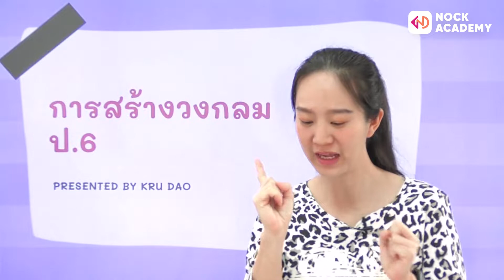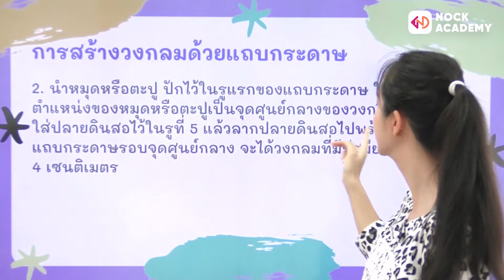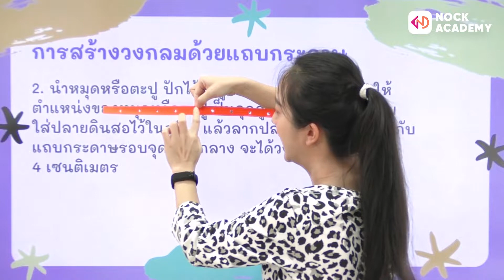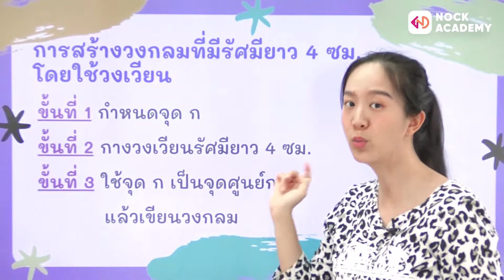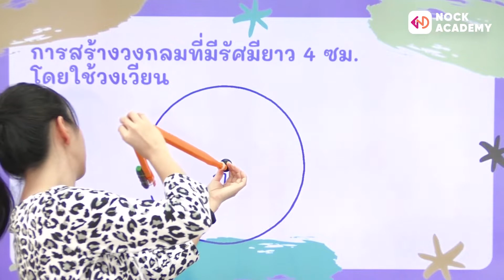วิชาคณิตศาสตร์ ชั้น ป.6 เรื่อง การสร้างวงกลม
ใครที่กำลังมองหาคอร์สเรียนดี ๆ
สำหรับสอบเข้าม.1 สอบเข้าม.4 หรือ
เรียนเพื่อเพิ่มเกรดแต่ยังไม่รู้ว่าจะเริ่มเรียนยังไง😓
เพราะกลัวหมดไฟในการเรียนออนไลน์
หรือกลัวเรียนไม่ไหว
ปัญหาและข้อกังวลเหล่านั้นจะหมดไป
เมื่อได้มาเรียนกับ
NockAcademyแอปไลฟ์สอนสด อันดับ 1🥇🥇!!!
ทดลองฟรี! 💪
คอร์สของเรามีตั้งแต่ระดับชั้น ป.5 - ม.3
ประกอบด้วย 4 วิชา คณิต วิทย์ อังกฤษ และภาษาไทย
จัดหนักจัดเต็มกับเนื้อหาที่สั้น กระชับ เข้าใจง่าย
เรียนกับเราดียังไง ไปดูกัน
👉Live Streaming ถ่ายทอดสดบทเรียนแบบเรียลไทม์
ถามตอบกับคุณครูได้ทันทีถามปุ๊ป ตอบปั๊ป
เหมือนเรียนกับคุณครูตัวต่อตัวเพื่อคลายข้อสงสัย
และเรียนให้เข้าใจมากขึ้น
ที่สำคัญ! เราไลฟ์สอนสดทุกวัน!! จันทร์-เสาร์ แบบจุก ๆ
👉Study Clips รับชมคลิปการสอนขนาดสั้นเพียง 5- 10 นาที
เพื่อเสริมสร้างความรู้ความเข้าใจ
แบบตรงจุดท้ายคลิปมีบททดสอบความเข้าใจให้น้อง ๆ ทำ
👉Exam feature ห้องข้อสอบ!
ให้น้อง ๆ ได้ลองทำข้อสอบก่อนลงสนามจริง
✅คอร์สเรียนแบบ 12 เดือน จากปกติราค11,200 บาท
เหลือเพียง 5,300 บาท
✅คอร์สเรียนแบบ 6 เดือน จากปกติราคา5,600 บาท
เหลือเพียง 4,100 บาท
✅คอร์สเรียนแบบ 3 เดือน ราคาเพียง2,800 บาท เท่านั้น
ตกเดือนละ 983 บาทเท่านั้นเอง
[สมัครแล้วน้อง ๆ จะได้อะไรบ้าง?]
เรียนแบบจุใจ เพราะเรียนได้ทุกวิชา ทุกระดับชั้น!
ใช้งานได้ไม่จำกัดจำนวนครั้ง!!
มีแบบทดสอบให้ทำครบทั้ง 4 วิชา
มากกว่า 4,000 ข้อ🔥
มีคลิปให้รับชมมากกว่า 2,000 คลิป🔥🔥
ดูการเรียนถ่ายทดสดแบบย้อนหลังได้ไม่อั้น
จะปูพื้นฐานหรือเตรียมสอบก็ทำเรียนได้ด้วยตัวเอง
คอร์สของเราเป็นแบบออนไลน์
จะเรียนที่ไหน เมื่อไหร่
จะใช้กี่อุปกรณ์ก็เรียนได้จัดแบ่งเวลาเรียนเองได้เลย
ไม่เข้าใจตรงไหนก็สามารถถามเพิ่มเติมได้ตลอด
เพราะมีแอดมินดูแลน้อง ๆ อย่างใกล้ชิด
คุ้มขนาดนี้ ไม่เรียนไม่ได้แล้ว🙋‍♀️🙋
สนใจอ่านรายละเอียดเพิ่มเติมได้ที่นี่เลย

●สำหรับผู้ปกครองท่านใดที่สนใจ●